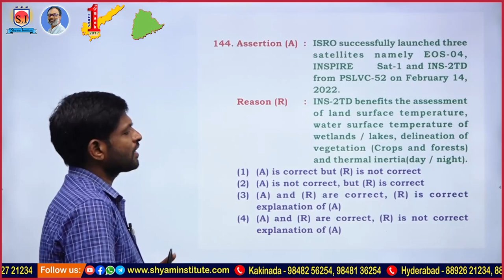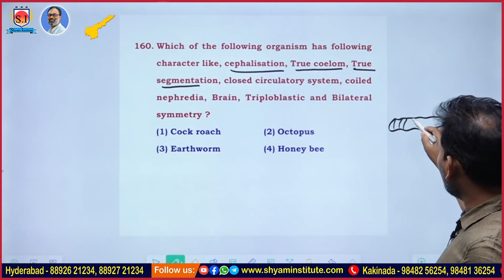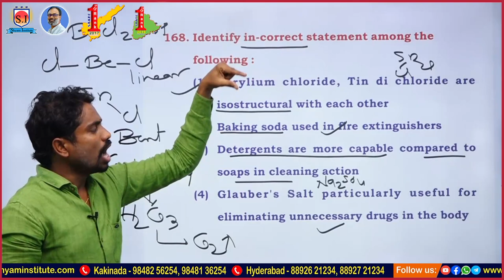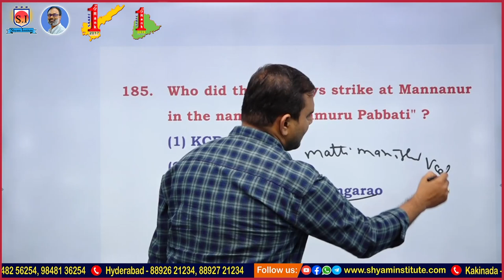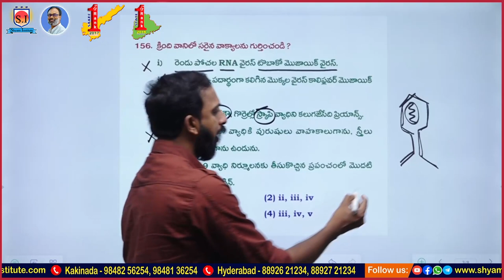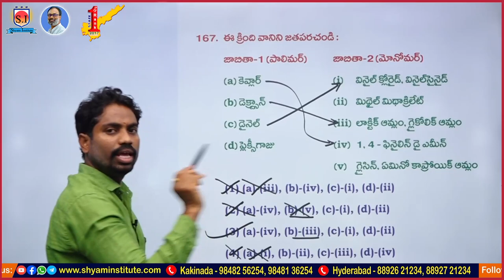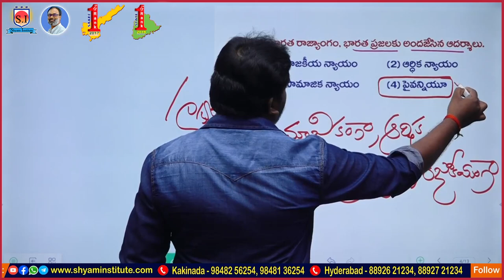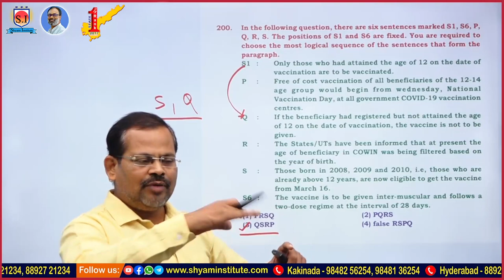SI & CONSTABLE SUNDAY MODEL TEST -74 GENERAL STUDIES PART - 2